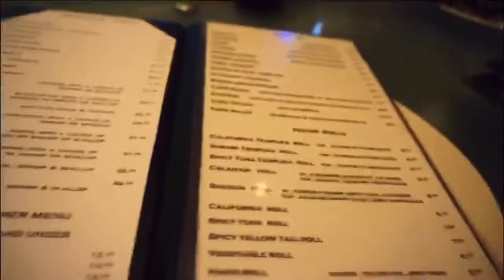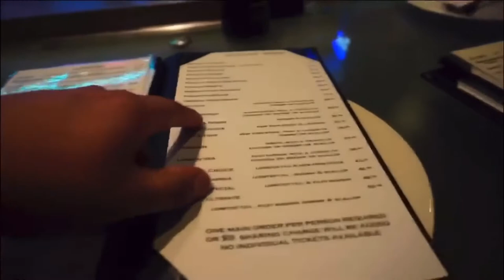Miguelito Passes Out !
If you like this video, make sure to give it a thumbs up guys! 👍🏽👍🏽👍🏽👍🏽